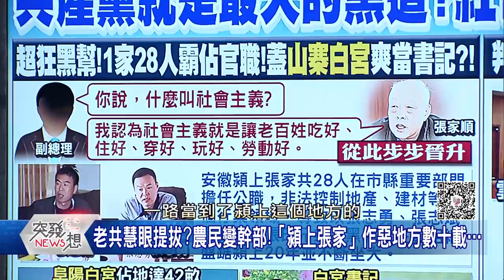精華片段》判死!最後竟翻生?作惡地方數十載…紅色政權與黑社會的對決…【突發琪想】20210310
下載【年代電視】APP：
iOS平台：